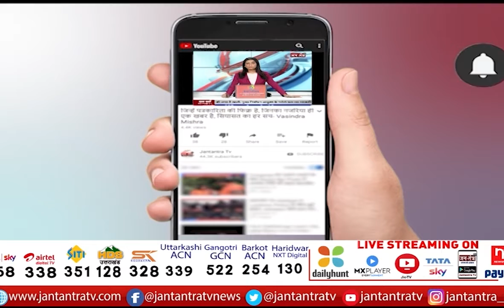Union Minister नितिन गड़करी का आज Amethi दौरा | Smriti Irani In Amethi | Deputy CM KP Maurya | JTv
About Video:
केंद्रीय मंत्री नितिन गड़करी का आज अमेठी दौरा
गौरीगंज वासियों को देंगे बड़ी सौगात
10 अरब की योजनाओं का करेंगे लोकार्पण-शिलान्यास

In This Video:
Smriti Irani,
smriti irani with nitin gadkari in amethi,
keshav prasad maurya in amethi,
bjp neta rally in amethi,
up election,
amethi,
up election 2022,
bjp,
smriti irani amethi,
congress,
priyanka gandhi vadra,
smriti irani,
rahul gandhi amethi rally,
rahul in amethi,
rahul gandhi news,
Hindi News,
Latest News,
Top News,
Today's News,